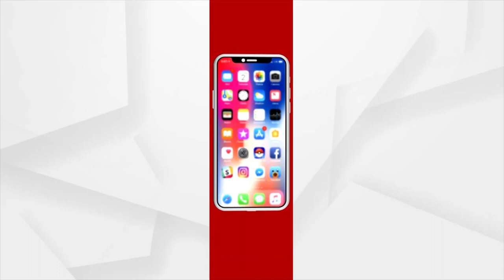ବାରିପଦାରେ ଖୋଲା ରହିଛି ମନ୍ଦିର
କରୋନା କଟକଣା ପାଇଁ ଫିକା ପଡ଼ିଛି ନୂଆବର୍ଷ ପାଳନ । ବାରିପଦାରେ ମନ୍ଦିର ଖୋଲାଥିବାରୁ ସକାଳୁ ସକାଳୁ ଦେବ ଦର୍ଶନ କରି ନୂଆବର୍ଷକୁ ଆରମ୍ଭ କରୁଛନ୍ତି ଲୋକେ । ସହରର ଜଗନ୍ନାଥ ମନ୍ଦିର , ଅମ୍ବିକା ମନ୍ଦିର ସହ ଅନ୍ୟାନ୍ୟ ମନ୍ଦିରରେ ଲୋକଙ୍କ ଭିଡ଼ ଲାଗୁଛି ।